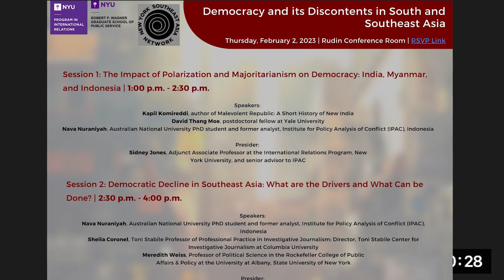Democratic Decline in Southeast Asia: What are the Drivers and What Can be Done?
2.2.23 Conference "Democracy and Its Discontents in South and Southeast Asia"

Speakers:

Nava Nuraniyah, Australian National University PhD student and former analyst, Institute for Policy Analysis of Conflict (IPAC), Indonesia

Sheila Coronel, Toni Stabile Professor of Professional Practice in Investigative Journalism; Director, Toni Stabile Center for Investigative Journalism at Columbia University

Meredith Weiss, Professor of Political Science in the Rockefeller College of Public Affairs & Policy at the University at Albany, State University of New York

Presider: Margaret Scott, Adjunct Associate Professor at the International Relations Program, New York University, and co-founder of NYSEAN